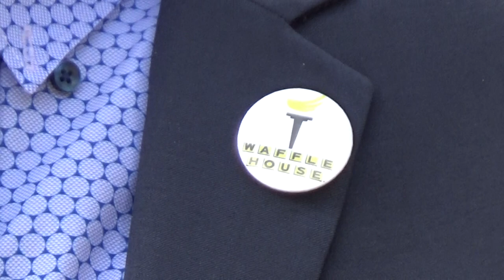Q&A w/Spike Cohen @ NH State House, 3/3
New Hampshire residents gather to hear from Libertarian candidates for office. Candidates include Richard Manzo for Hillsborough county treasurer, Nicholas Sarwark for Hillsborough county attorney, Justin O’Donnell for US Senate, Darryl W. Perry for NH Governor, and Spike Cohen, national Libertarian nominee for Vice President representing Jo Jorgensen’s presidential campaign. Following brief remarks by each of the candidates, Spike Cohen takes questions from the audience regarding the presidential campaign and policy stances.